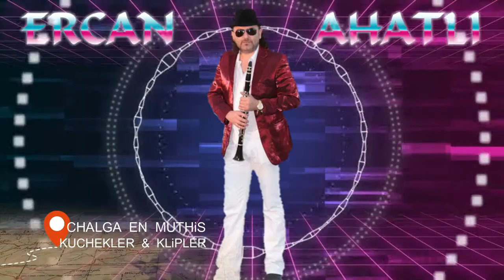AKORDiYON KuCHeK "CheRNo MoRe КЮЧЕК 9-КА - KuCHeK Mix 2022 - ERCAN AHATLI - Кабадан кючек ♫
КЮЧЕК 9-КА - KuCHeK Mix 2022 - ERCAN AHATLI - Кабадан кючек ♫ █▬█ █ ▀█▀ ♫ ☆
Chalga 2021
Kuchek 2021
cocek 2021
cucek 2021
kiu4eci 2021
samo 2021
kabadan 2021
girnata 2021
ku4ek 2021
kucek 2021
Кючек 2021
ku4ek 2021
kucek 2021
kuchek 2021
kuchek
kucheka
kucheka in english
kuchekesha
kuchek dubai
kuchekar
kuchek 2021
kuchek koraba
kuchek dance
kuchekwa sare
kuchek pompa
kuchek 2021
kuchek praseto
kuchek 2021
kuchek krastavica
kuchuk hanem
kuchek asorti
kuchek arabiq
kuchek amerika
kuchek anam anam
kuchek anadola
kuchek arabia
kuchek antika
kuchek azis
kuchek cak cak
kuchek cikita
kuchek chikita
kuchek cherno more
kuchek ciganski
kuchek cigulka
kuchek cocek cucek ku4ek
kuchek casino
kuchek cigulka remix by dj stanislavcho
kuchek chalga
kuchek download
kuchek dubai download
kathak dance
kuchek download mp3
kuchek dale
kuchek dubai remix
kuchek devqtka
kuchek dede
kuchek ercan ahatli
kuchek evropa
kuchek ercan
kuchek edvin
kuchek eto idva ivo
esnaf kuchek
eh kuchek
kuchek italia
kuchek istarvahme konq
kuchek instrumental
kuchek izvinqvam se
kuchek ionika
kuchek izolaciq
kuchek igrae
kuchek instrumentala
kuchek iordan iliev
kuchek jelezari
jessica kuchek
jordan kuchek
julia kuchek
jamaika kuchek
jiguli kuchek

kuchek mix
kuchek mp3
kuchek nervi
kuchek new
kuchek natasha
kuchek nirvana
kuchek nokia
kuchek noti
kuchek orgazam
kuchek orgazum
kuchek opa
kuchek olimpiada
kuchek poker
kuchek palmite
kuchek qk
ягоди кючек
kuchek qko
qgoda kuchek
kuchek remix
kuchek remix 2021 by florin dragusin download
kuchek ramzi
kuchek simson
kuchek sali okka
kuchek sladurana
kuchek sofiq
kuchek salata
kuchek sali okka 2021
kuchek sopa
kuchek samo kabadan
kuchek s8
kuchek tranquila
kuchek tube
kuchek ti si mlad merindjei
kuchek tatrata
kuchek tranquila 2021
kuchek tigre
kuchek uroci
kuchek underground
ubai kuchek
qgoda kuchek
kuchek remix
kuchek ramzi
kuchek simson
kuchek sali okka
kuchek sladurana
kuchek sofiq
kuchek salata
kuchek sopa
kuchek samo kabadan
kuchek s8
kuchek tranquila
kuchek tube
kuchek tatrata
kuchek tranquila 2021
kuchek tigre
kuchek uroci
kuchek underground
ubai kuchek
undergraund kuchek
ork.universal kuchek
кючек урок
ork.univers kuchek podigrafka
kuchek vihar
kuchek varna